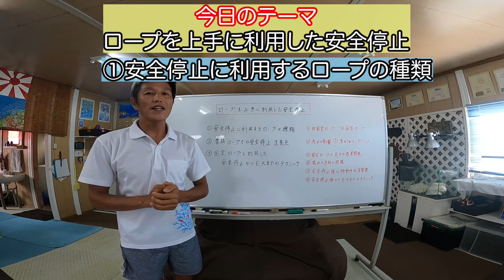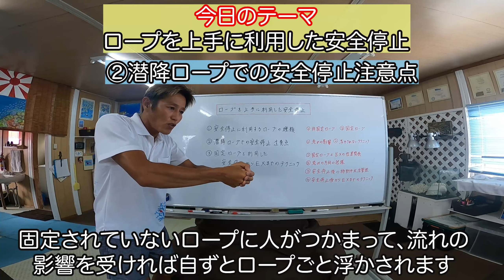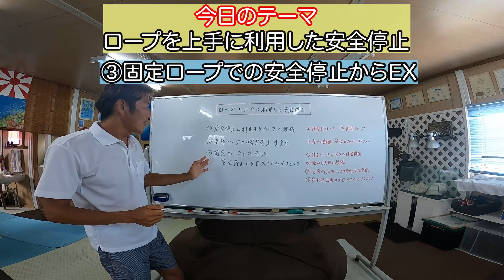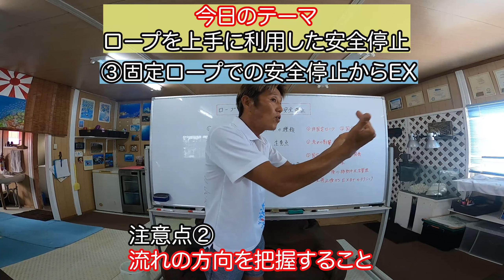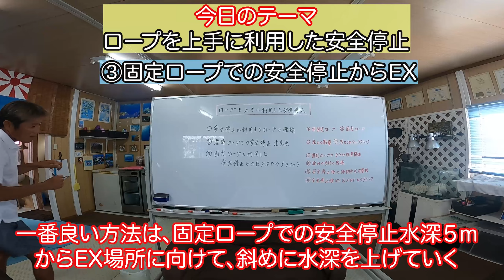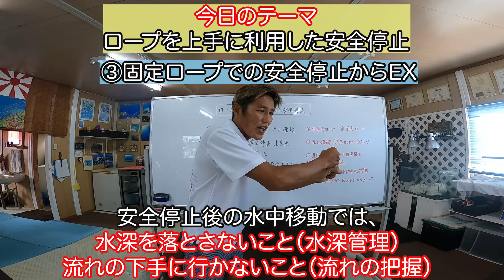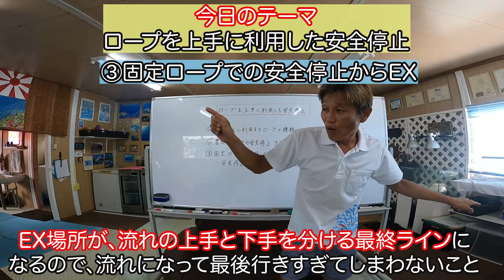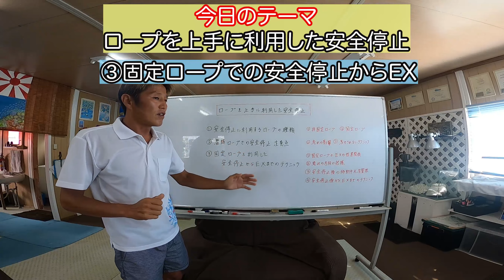【ロープを利用した上手な安全停止】熱烈先生のダイビング講座 第15講